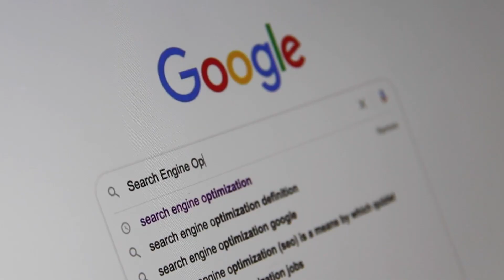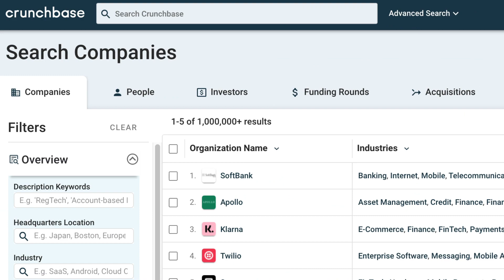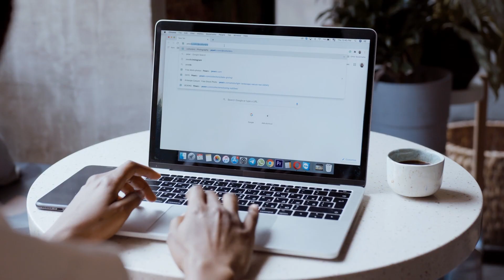Make MORE MONEY Freelancing 2021 | 2 IMPORTANT TIPS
Make MORE MONEY Freelancing 2021 using these TWO simple tips!

⚡️FOLLOW BRANDY MORGAN SOCIAL MEDIA ⚡️

♡ About Me ♡
Hi, my name is Brandy Morgan and my hubby is Josh aka Thor. Our mission with our channel is to document/ vlog our lives together (married) while both growing businesses and taking on new clients.

Our background: I went to Full Sail University and got a degree in Web Development and Design along with a ton of student loan debt. Josh didn’t go to college and has had a very successful career as a software developer. He started his software company with his 2 brothers 3 years ago. They don’t do things like Silicon Valley, as in VC money, but instead take on agency work to pay for their other team members' salaries and business expenses. He employees two software developers out of India who are like family to us and we hope to hire more.

Our goal is to become internet billionaires, dream big, right?! :) No "overnight" success here just progress, daily! We hope you enjoy learning from our mistakes and successes and how to apply them to your life.